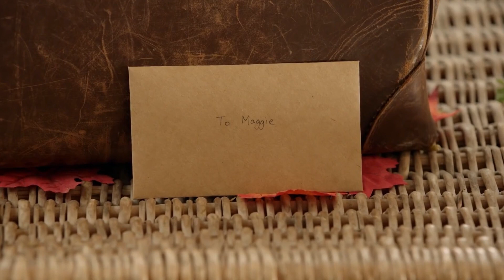SWEET AUTUMN Trailer 2021 Romance Movie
Aunt Dee splits her candy shop between her niece, Maggie, and maple farmer, Dex. Following letters Dee left, the two uncover the reason for her decision, during the Sweet Autumn festival.
Director: Gary Yates
Writer: Tyler Straessle
Stars: Nikki Deloach, Andrew W. Walker, Daina Leitold